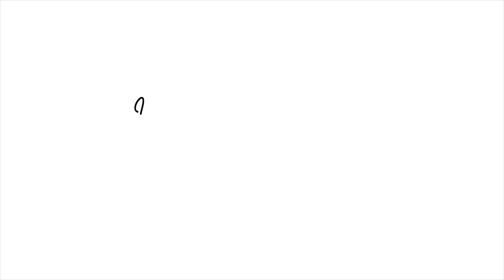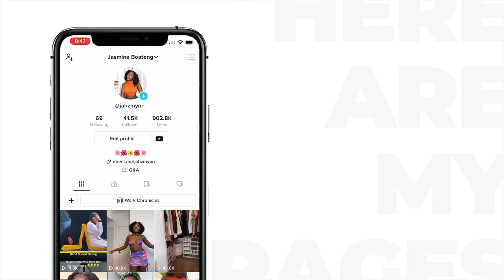WE NEED TO TALK...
Hey boos,

Yeahhhhh. I’m having one of those phases. I didn’t quite articulate myself the way I wanted to in the video and even failed to mention other things as well but I hope you understand where my mind was at. I’ll do my best to respond but the option of talking to a professional is always open. Love youuu!

xoxo

FAQ
Camera: iPhone 11 Pro Max
Editing App: Final Cut Pro
Age: 30
Nationality: Ghanaian
📍Toronto, Canada